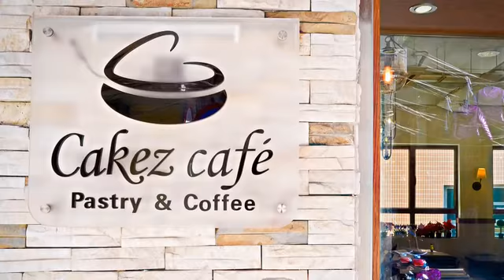[澳門] cakez café (時尚精品)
在熱鬧的年輕人聚集地-水坑尾上的哪吒斜巷，彷彿是喧鬧和寧靜的分割線。Cakez Cafe位於這條斜巷上，和鬧區相距不遠卻絲毫不染嘈雜紛擾。傳統的歐式咖啡廳門面裝潢，對追求簡單的老饕總是有著莫名的吸引力，走進店內，挑高的天花設計和簡約純淨的配色讓空間變得高貴典雅，招牌的雙人下午茶套餐，共八款十六件精緻小點心精心擺在特製銀色架子上，極具現代藝術感。簡單而寧靜的氣氛，給你一個舒心的下午。